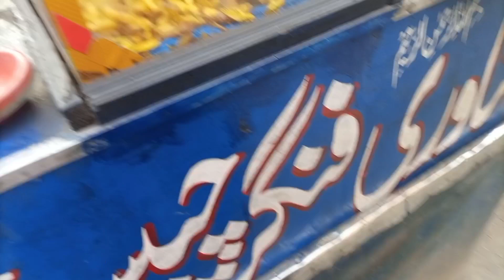Today Going To bird Market with friend and other information Full vlog..